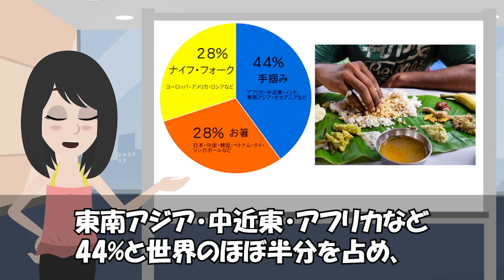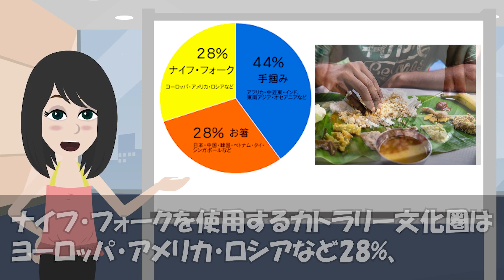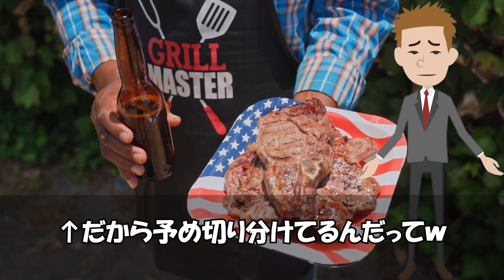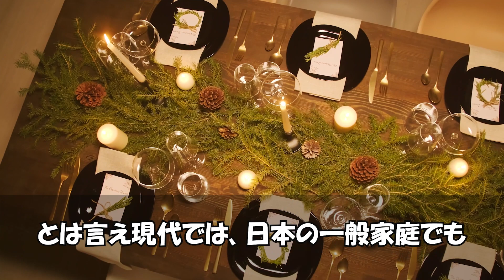【海外の反応】「母国の作法が全否定されてる！？」日本の奇妙な食文化事情に、納得のいかない欧米人【世界のJAPAN】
‹タイトル›

【海外の反応】韓国「箸は韓国の発明だ！」日本「箸は中国だろ！」中国「日中友好だ！」【世界のJAPAN】

【海外の反応】中国が1位だろ？と賞賛する日本人の民度に中国人感動！「だから日本は…」韓国が日中友好に貢献？【世界のJAPAN】

【海外の反応】「これまでの食べ方が全否定された」初めて日本にやってきたフランス人に"あの日本料理"を食べさせてみた結果が面白いｗ【世界のJAPAN】

‹引用›
■参考サイト